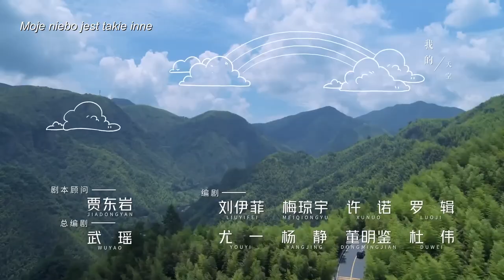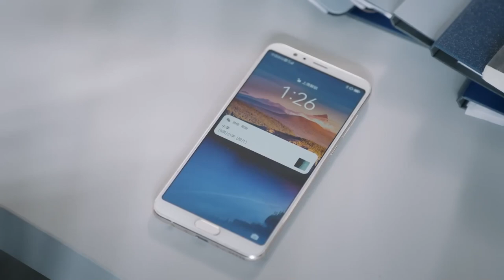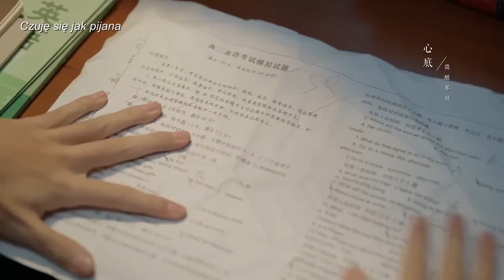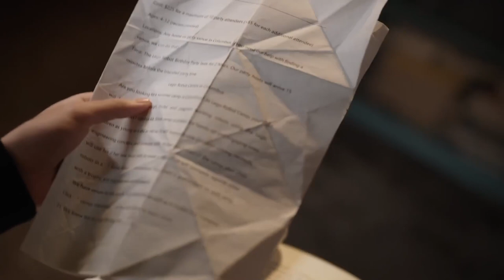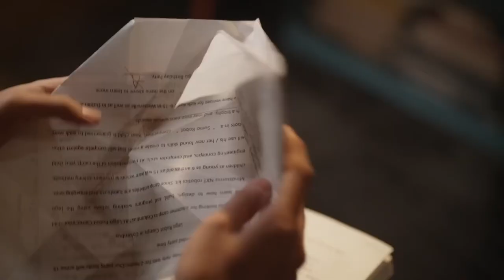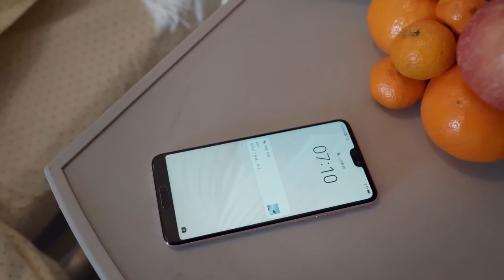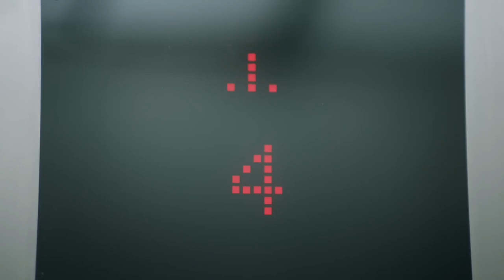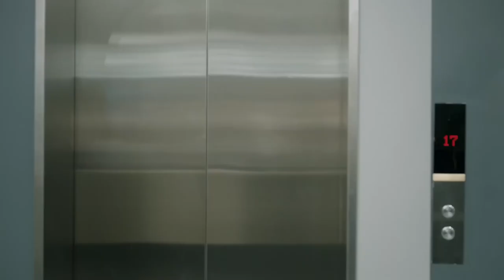【PL】Ponowne spotkanie | Here We Meet Again - odcinek 11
Ponowne spotkanie | Here We Meet Again (三分野)

Fabuła:
Xiang Yuan (Janice Wu) jest popularną blogerką zajmującą się tematyką gier, za to prywatnie jest wnuczką właściciela firmy Velin zajmującej się sprzedażą nawigacji samochodowej. Firma kiepsko sobie radzi, więc dziewczyna obiecuje, że pomoże zwiększyć firmie udział w rynku, a w zamian dziadek przestanie zmuszać ją do małżeństwa. Gdy Xiang Yuan zaczyna nową pracę, okazuje się, że w tym samym biurze pracuje Xu Yanshi - jej obiekt westchnień z czasów liceum, który przez nią musiał przenieść się do innej szkoły. Czy ta dwójka będzie potrafiła oddzielić pracę od spraw prywatnych, a może ponowne spotkanie zaowocuje kolejną falą uczuć?

Obsada: Janice Wuqian, Vin Zhang (Binbin), Huang Deyi, Nita Xiaruoyan, Liu Weiting, Zhao Heng

Tłumaczenie: Kleine
Korekta: albizja